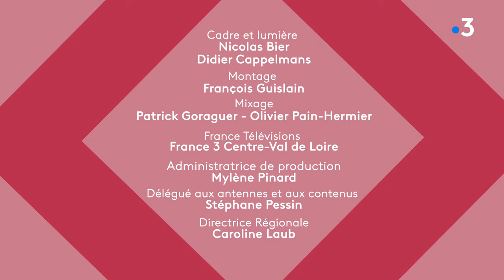Loiret : Kamini découvre le village pittoresque de Saint Gondon et sa légende...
Au cœur du village de Saint-Gondon, une légende raconte l'apparition d'une source d'eau miraculeuse, la "Fontaine du bon Saint-Gondon". Lorsque le char funèbre transportant le corps de l'ermite Gondulfus fit une halte et qu'une vache gratta le sol, la fontaine apparue et amena le véritable bonheur aux habitants. Kamini a bien fait de venir…Le voilà prêt à vivre sa meilleur vie…